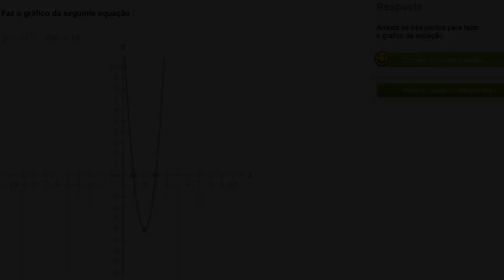Desenhar funções quadráticas: forma padrão - Khan Academy em português (10º ano)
Vídeo original: Graphing quadratics: standard form